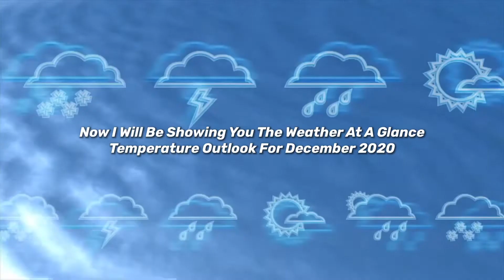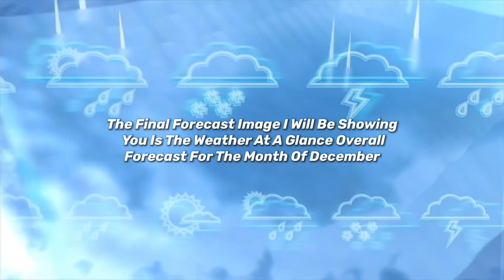Official December Forecast 2020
This video will be covering the official Weather At A Glance 2020 December Forecast.